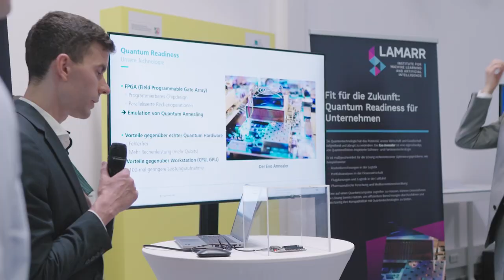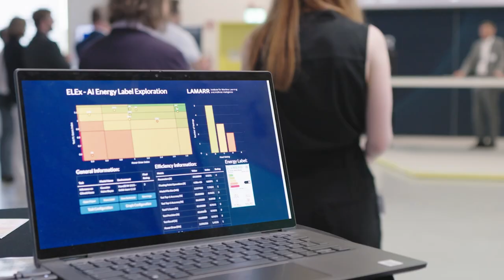Visit from State Secretaries Mario Brandenburg (BMBF) and Gonca Türkeli-Dehnert (MKW) to Lamarr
Mario Brandenburg, Parliamentary State Secretary of the Federal Ministry of Education and Research (BMBF), and Gonca Türkeli-Dehnert, State Secretary at the Ministry of Culture and Science of the State of North Rhine-Westphalia (MKW), visited the Lamarr Institute for Machine Learning and Artificial Intelligence at the Dortmund site on July 19th. State Secretaries Brandenburg and Türkeli-Dehnert witnessed live demonstrations of AI technologies, including the LoadRunner® and evoBOT®, highlighting the institute's embodiment of simulation-based AI in intralogistics. They got to know Lamarr's pioneer work on Triangular AI (AI3) - a research paradigm focused on a new generation of AI that incorporates additional knowledge and contextual information - as well as educational initiatives like Roberta® and AI4Schools.

Besuch von BMBF-Staatssekretär Mario Brandenburg und MKW-Staatssekretärin Gonca Türkeli-Dehnert am Lamarr-Institut

Mario Brandenburg, Parlamentarischer Staatssekretär im Bundesministerium für Bildung und Forschung (BMBF), und Gonca Türkeli-Dehnert, Staatssekretärin im Ministerium für Kultur und Wissenschaft des Landes Nordrhein-Westfalen (MKW), haben das Lamarr-Institut für maschinelles Lernen und künstliche Intelligenz am Standort Dortmund am 19. Juli besucht. Staatssekretär Brandenburg und Staatssekretärin Türkeli-Dehnert erlebten Live-Demonstrationen von KI-Technologien, darunter den LoadRunner® und evoBOT®, die die Verkörperung von simulationsbasierte KI in der Intralogistik des Instituts hervorheben. Sie haben zusätzlich die Pionierarbeit von Lamarr im Bereich Triangular AI (AI3) - ein Forschungsparadigma, das sich auf eine neue Generation von KI konzentriert, die zusätzliches Wissen und kontextbezogene Informationen integriert - sowie Bildungsinitiativen wie Roberta® und AI4Schools kennengelernt.

Let's stay in touch!/Bleiben Sie mit uns in Kontakt!

Thumbnail: © Oliver Schaper - TU Dortmund